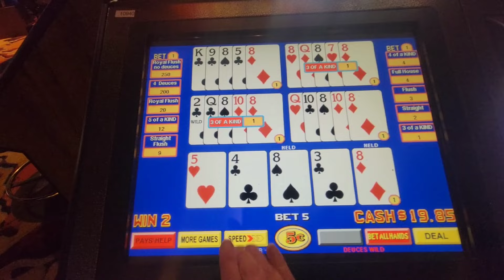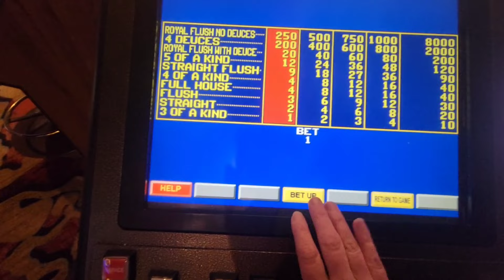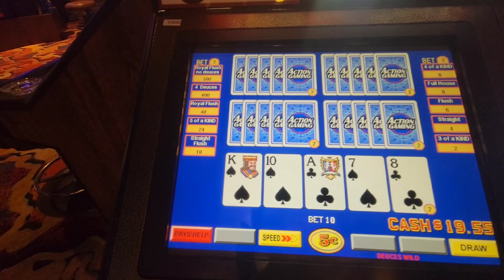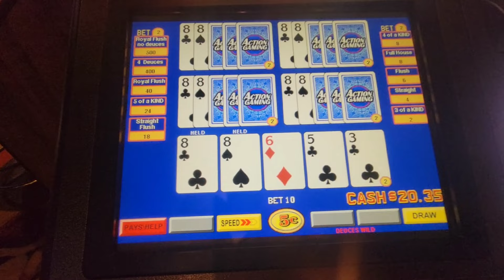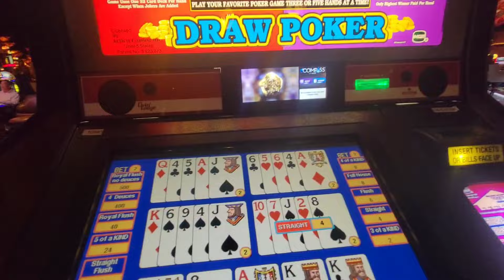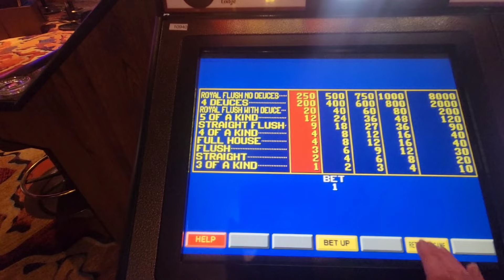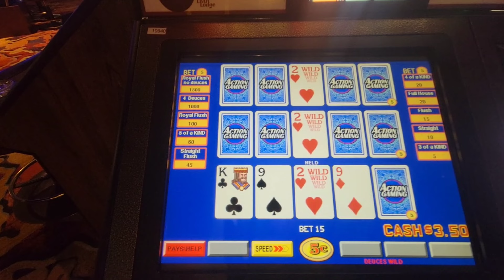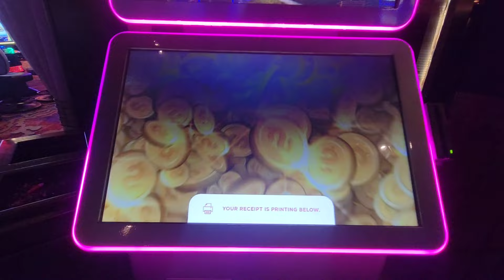Playing $20 on Deuces Wild Video Poker at Silverton Casino - Las Vegas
Just playing my $20 on Deuces Wild Video Poker.  Let's see how it goes!